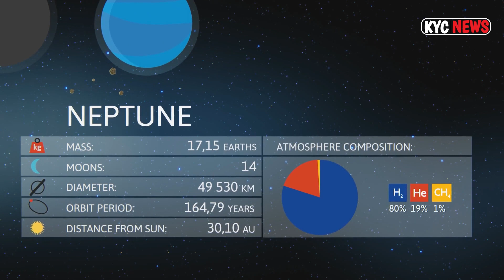NASA CAPTURE THIS PICTURE ON VENUS? | SPACE | REAL IMAGES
Venus is a lovely goddess of love and beauty who enjoys causing conflict among people. Obviously, this is in line with Greek and Roman mythology, but thousands of years later, ancient people conceived this cunning goddess and the origins of civilizations. that revered her have vanished, and here we are. When we gaze up, we see a spectacular sky. a planet that will undoubtedly cause you to fall in love, much like its celestial counterpart.